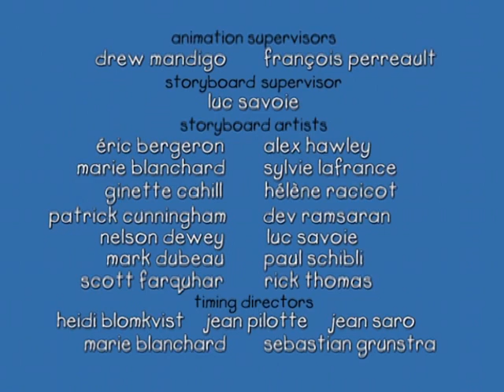Caillou Season 1 Episode 42 I Caillou's School Bus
Caillou doesn’t go to school yet but he really wants to ride on the school bus that stops outside his house every morning. When Dad takes him to see the bus from close up the driver offers to take Caillou with the other children the next day. Caillou makes a special painting for the driver and they have a marvellous ride.